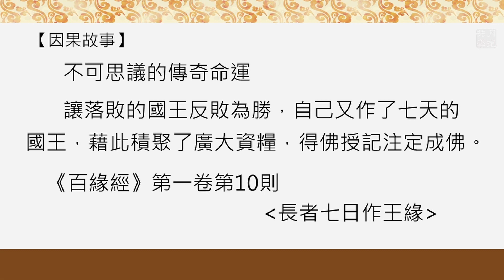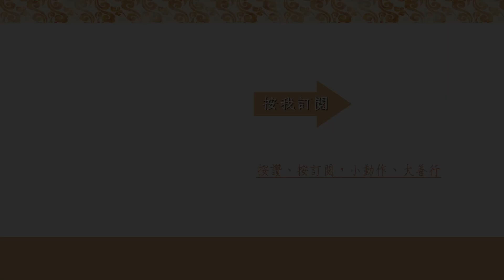【因果故事】你想成為這樣的人生勝利組嗎？福智 如俊法師導讀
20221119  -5 【因果故事】你想成為這樣的人生勝利組嗎？

一生功成名就，事業順利，就覺得自己是人生勝利組嗎？

不可思議的傳奇命運。
讓落敗的國王反敗為勝，自己又作了七天的國王，藉此積聚了廣大資糧，得佛授記注定成佛。

《百緣經》第一卷 第10則 〈長者七日作王緣〉